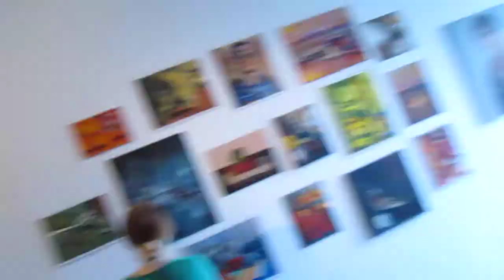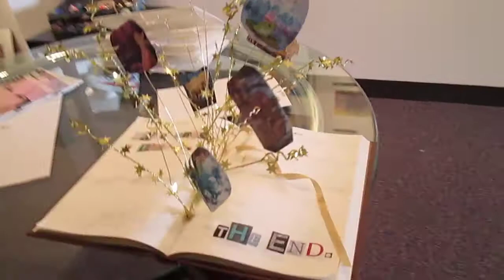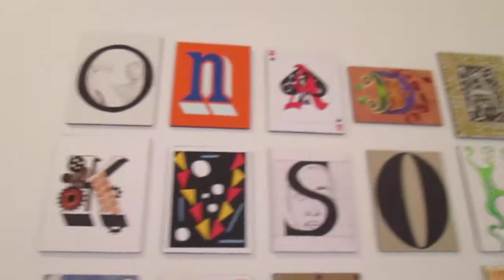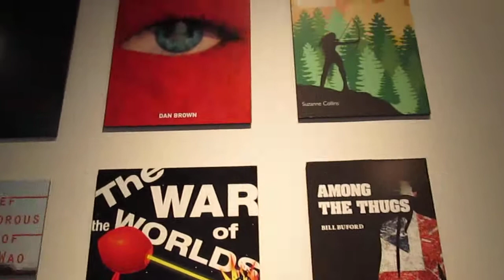Spring Celebration International Students